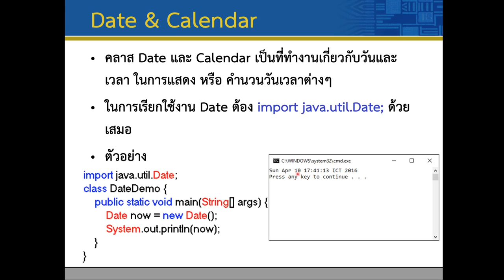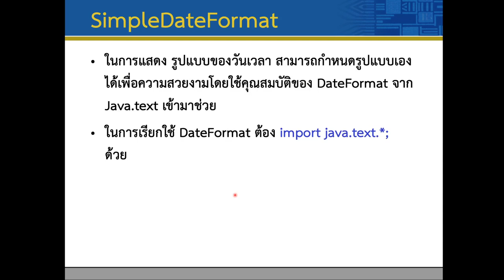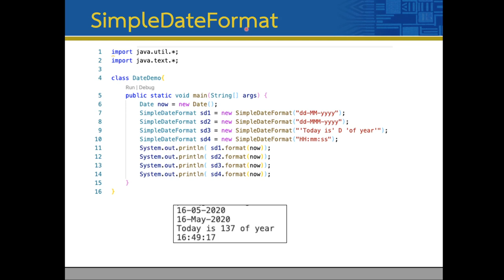Lec10 API 11 SimpleDateFormat